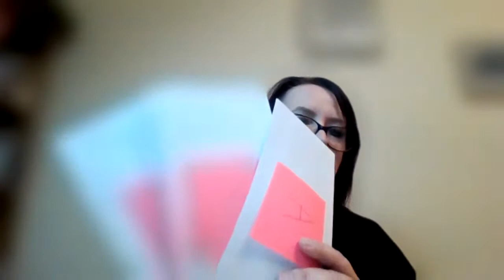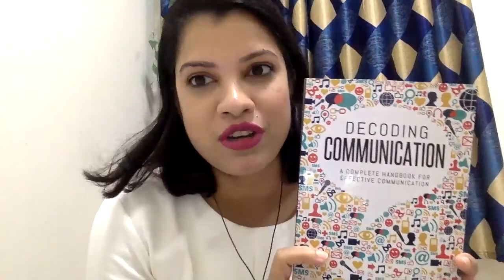Humorous Speech Contest & Table Topics Contest - 13th September 2021 | Digital Communicators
Digital Toastmasters compete in the Humorous Speech Contest and Table Topics Contest at the Digital Communicators Advanced Toastmaster's Club.

Contest Chair: Pam Rowley

Humorous Speech Contestants:
Dec Cluskey, Pamela Benjamin, Rinku Saha, Kavita Dulai.

Table Topics Contestants:
Mar Cano, Pamela Benjamin, Andrew Bennett, Dec Cluskey

About Digital Communicators
We are a digital Toastmaster's club meeting on the 2nd and 4th Fridays of every month. Come join a meeting and see if the club is right for you to up your digital speaking skills. Find out more at digitalcommunicators.org